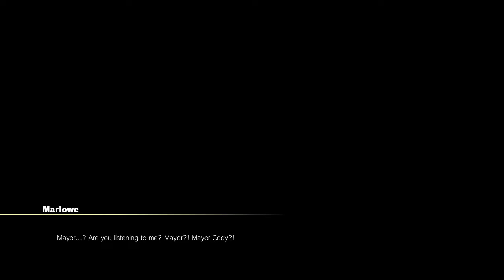Is There Anyone Worse at Character Stories? (Season 3) | Street Fighter V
Well it's here and as crusty as ever. Possibly the last before I get my new computer, hoping there won't be a lot of downtime while I sort out stuff.

Anyway, enjoy?